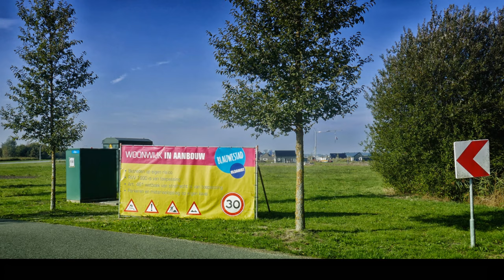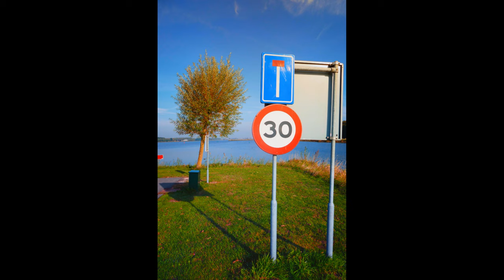ZichtOp: Blauwe stad (NL)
Om de economische neergang van het Oldambt tegen te gaan kwamen Wim Haasken, gemeenteraadslid van Scheemda en Jan Timmer, een architect uit Scheemda met het revolutionaire idee om in dit gebied een meer te creëren: Het Oldambtmeer. Rondom dit meer moesten verschillende aantrekkelijke woonwijken ontstaan.
In december 2006 was het meer vol en werd de eerste woning opgeleverd van de 1480 die er in 10 jaar zouden moeten verschijnen, elk jaar 150. Het bleek een misvatting. De huizenmarkt liep terug en nieuwe bewoners kwamen maar mondjesmaat naar het gebied.
In 2013 werd 1 kavel verkocht, in 2014 geen enkele en in 2015 3 kavels. Sindsdien zit het project echter weer wat in de lift. In 2016 werden 33 kavels verkocht en in 2017 een aantal van 66. In 2018 werden circa 80 kavels verkocht. Naast de aantrekkende woningmarkt heeft ook de inzet van meer goedkopere woningen onder de slagzin 'iedereen kan wonen in Blauwestad' hieraan bijgedragen. Sinds 2016 wordt er vooral gebouwd aan de woonbuurt Havenkwartier.